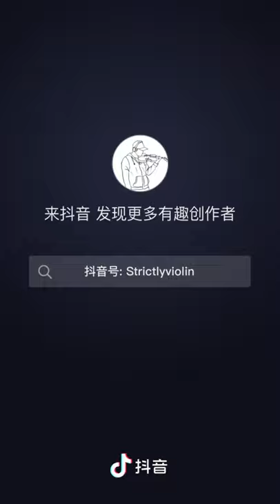Tiktok[抖音] 枕边重话 cổ tích gối đầu giường cover violin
Credouyinid: Strictlyviolin